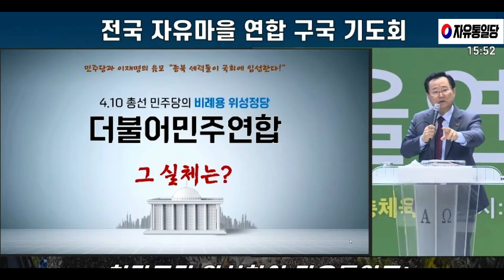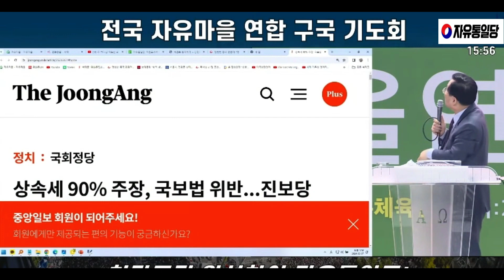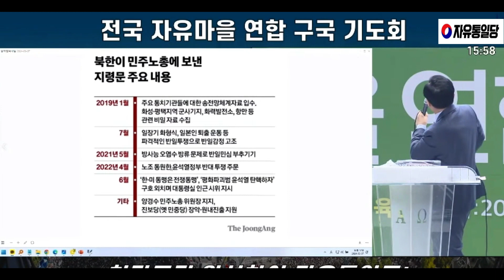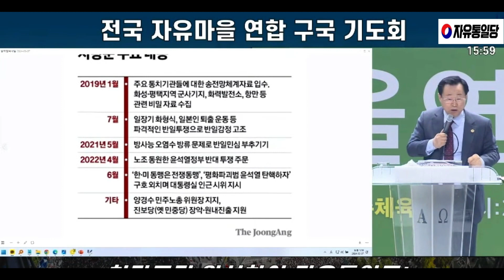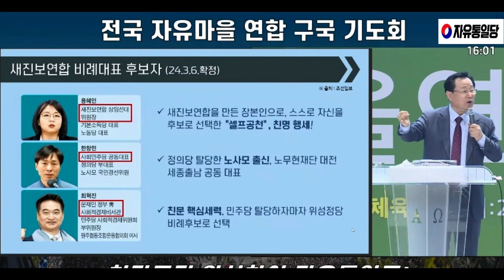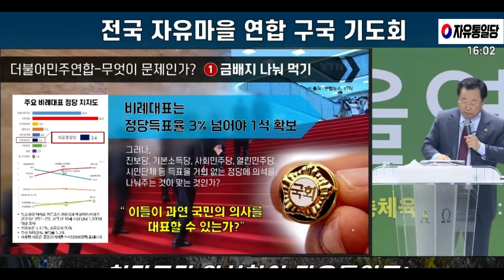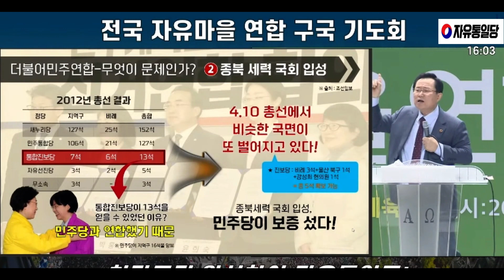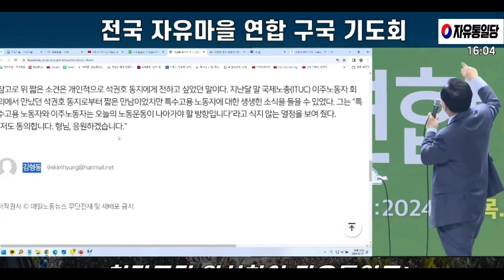[🔴현장 LIVE] 장학일 자유통일당 후보 총동원 구국 기도회 (서울 장충 체육관)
🔴주사파척결 자유통일을 위한광화문 우파7대 결의사항
🔴자유통일당 / 대표 전화번호 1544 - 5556 기독교입국론,자유민주주의,자유시장경제,한미동맹
🔴퍼스트모바일 (알뜰폰) 통신 안내 kdoth979569~
개통 및 가입상담 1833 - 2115
🔴자유일보 / 대표 전화번호 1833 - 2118